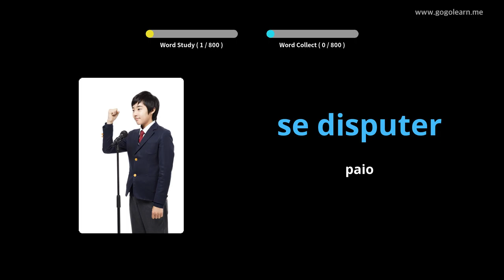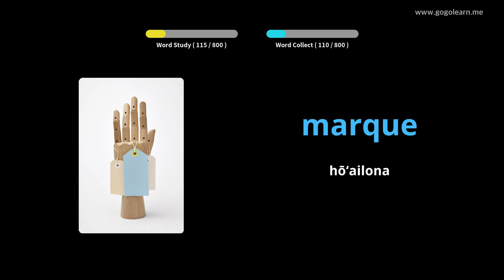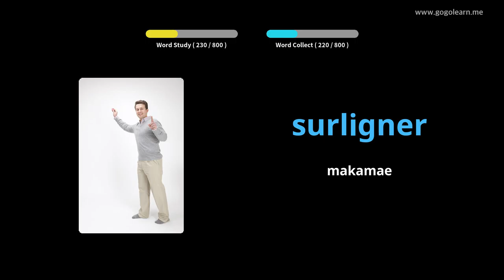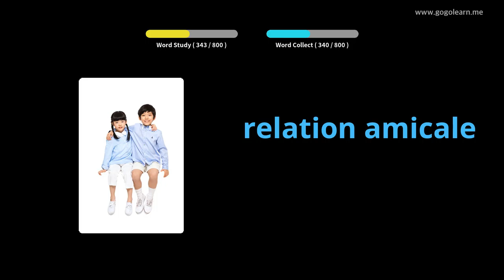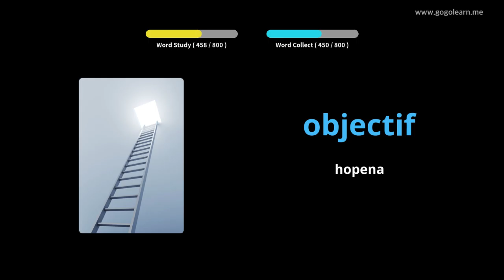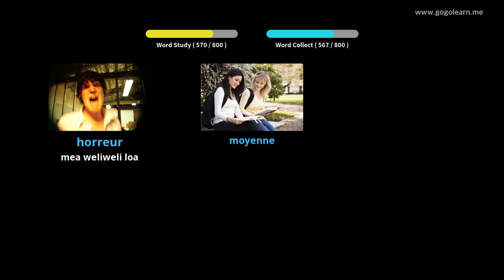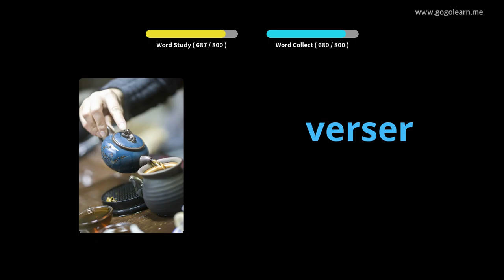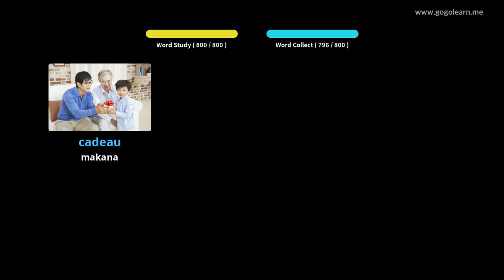Ka ʻāhewa ʻana o Palapala Varani A e hiamoe ana |Golearn